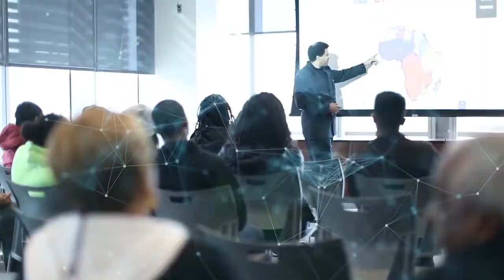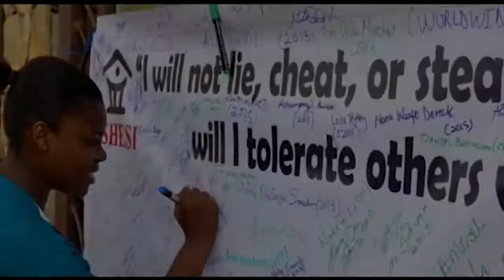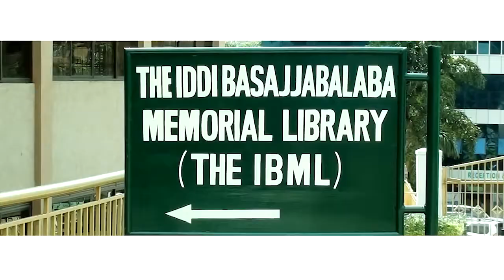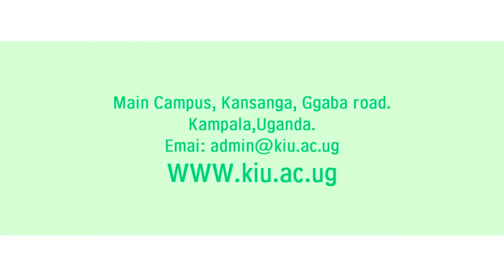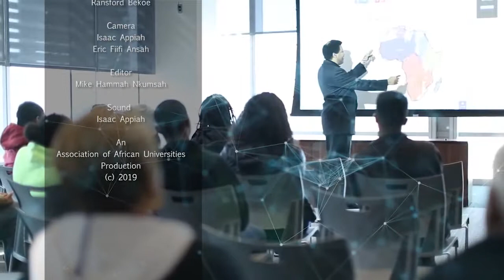Diaspora~Connect: Recounting the Benefits of the Carnegie African Diaspora Program in Ghana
AAU TV's Diaspora~Connect program host, Ransford Bekoe, interviews Prof. George Sefa-Dei, a senior academic at University of Toronto in Canada and a beneficiary of the 2019 Carnegie African Diaspora Fellowship Program on his involvement in the program and the impact it had made on the beneficiary African university.